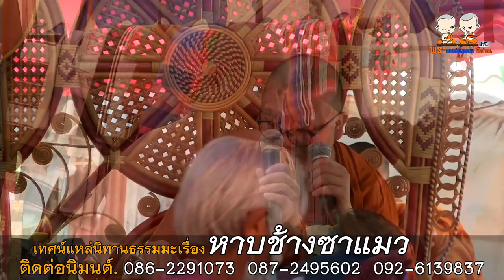สุดยอดพระเทศน์แหล่อีสาน เรื่องหาบช้างซาแมว [ใหม่ล่าสุด]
เทศน์แหล่เรื่อง หาบช้างซาแมว
ติดต่อนิมนต์
พระอาจารย์เอวัฒนา 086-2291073
พระมหานพรัตน์ รตฺนรงฺสี 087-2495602
พระอาจารย์นา น้ำรวดทง 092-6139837